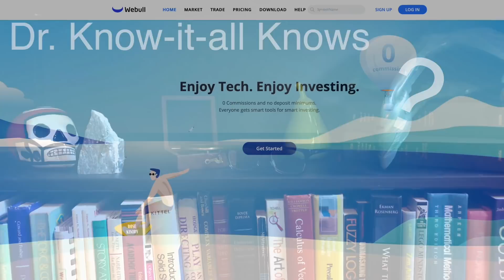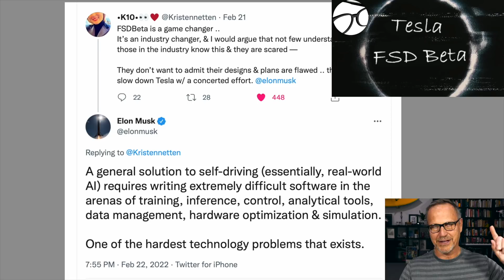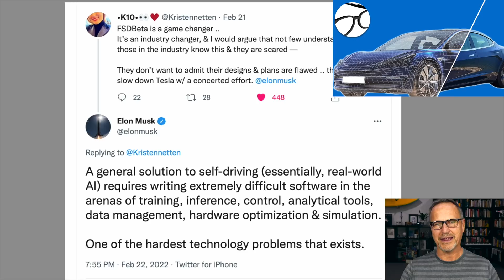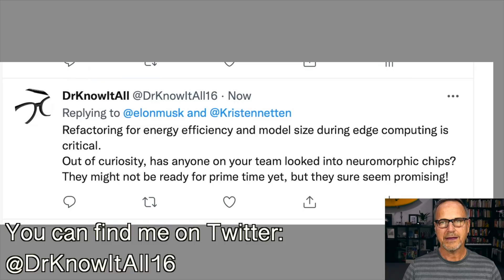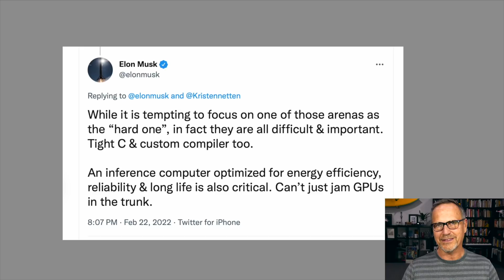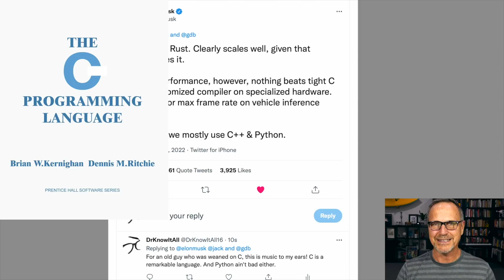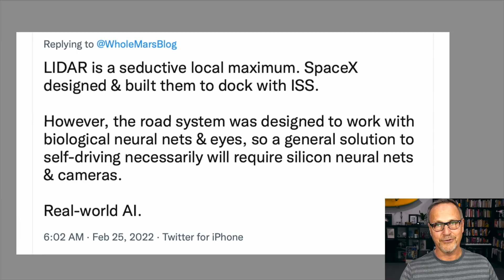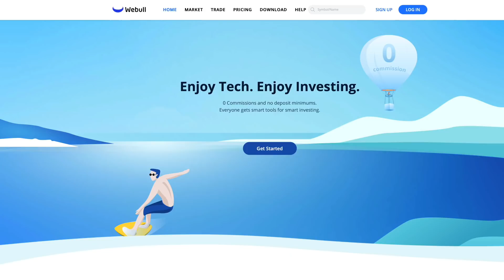Explaining Elon's Recent TESLA FSD TWEETS! Geeking out about AI and Machine Learning!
In the past several days, Elon Musk has tweeted out a number of very dense tweets related to creating and running Tesla's Full Self Driving hardware and software on their Tesla vehicles. But what if you're not in the know about AI and Machine Learning? What the heck do these tweets on Twitter mean? Let's find out!

Veronika's 'The Drive to Electric' book (paperback or Kindle)

**JOWUA:
use the Promotion Code: DRKNOW5

Explaining Elon's Recent TESLA FSD TWEETS!